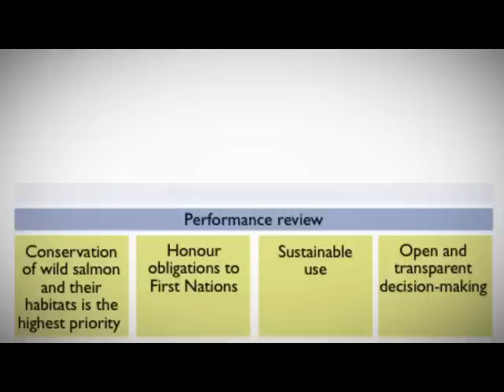Wild B.C. Salmon Video Series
Get an overview of the challenges facing B.C. wild salmon and the improvement plans underway to preserve salmon stock for future generations.